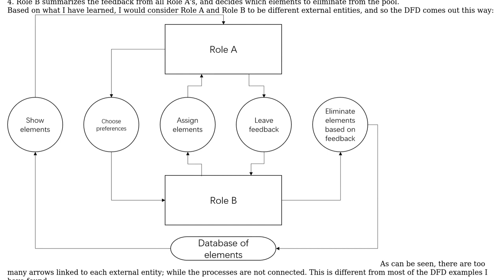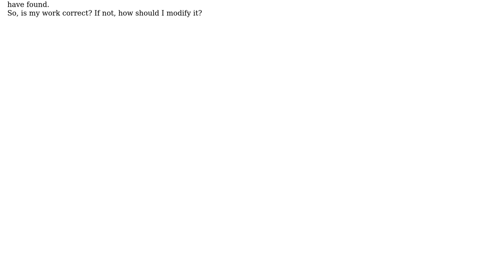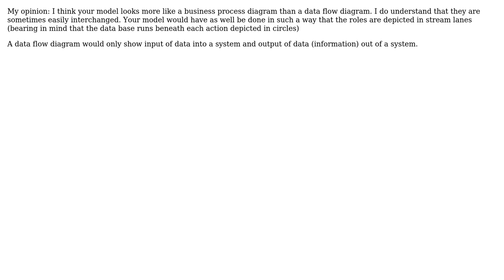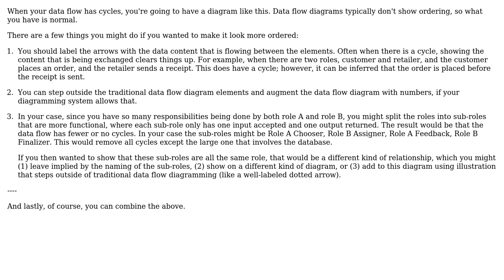Does a data flow diagram seem correct when one external entity is connected with too many arrows?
Software Engineering: Does a data flow diagram seem correct when one external entity is connected with too many arrows?

With thanks & praise to God, and with thanks to the many people who have made this project possible! | Content (except music & images) licensed under CC BY-SA | Music | Images & others | With thanks to user Garlic Xu user Frank user Erik Eidt user A.Berg and the Stack Exchange Network Trademarks are property of their respective owners. You are responsible for your own actions.